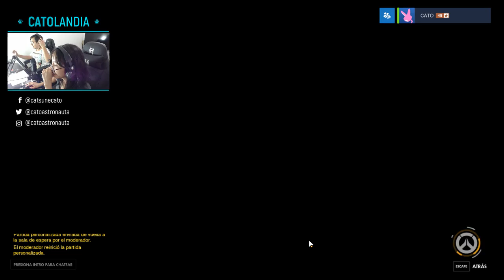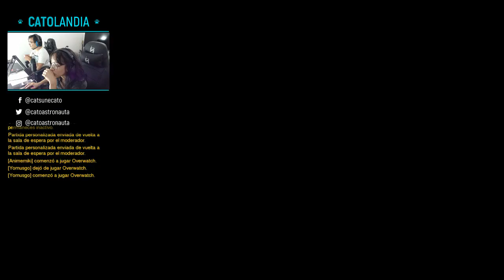Overwatch 1vs1 / Musgo vs CATO